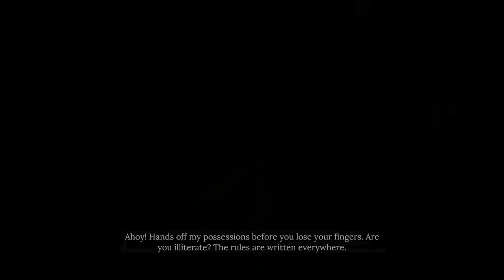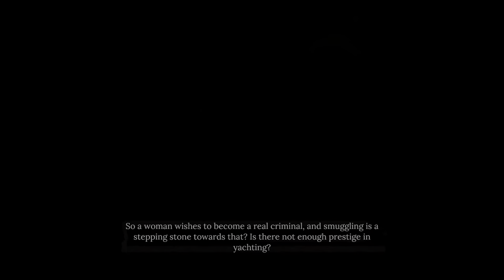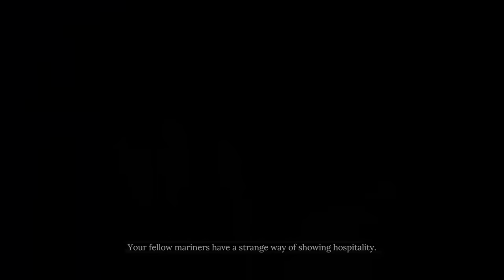Sherlock Holmes Chapter One PS5 Gameplay No Commentary Part 6 - The Yacht Club and Workshop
Sherlock Holmes Chapter One PS5 Gameplay No Commentary Part 6 - The Yacht Club and Workshop Campaign Missions Of The Single Player Campaign For PS5